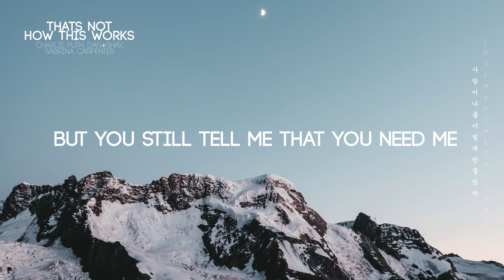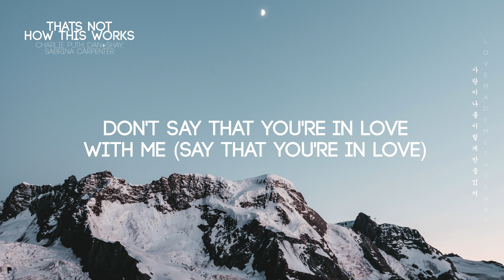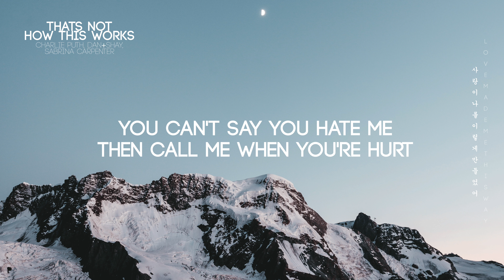That's Not How This Works - Charlie Puth (feat. Dan + Shay & Sabrina Carpenter) (Lyrics)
*That's Not How This Works - Charlie Puth (feat. Dan + Shay & Sabrina Carpenter)*

You can't say you hate me
Then call me when you're hurt
You can't walk away
Then come back to what we were

Oh, when you say you need to drop off all my sweaters

[Pre-Chorus: Sabrina Carpenter, Charlie Puth]

[Chorus: Sabrina Carpenter, Charlie Puth]

[Bridge: Sabrina Carpenter & Dan + Shay, Charlie Puth]
Don't say that you're in love with me (Say that you're in love)

[Chorus: Dan + Shay, Sabrina Carpenter, Charlie Puth, All]
That's not how this works, no (Oh, woah)

[Post-Chorus: Charlie Puth, Dan + Shay, Sabrina Carpenter, All]
No, no, no, no (Hey)
Oh, no, no, no, no (Ooh, ooh, ooh)
Baby, that's not how this works, no (This works)
That's not how this works, oh (This works)